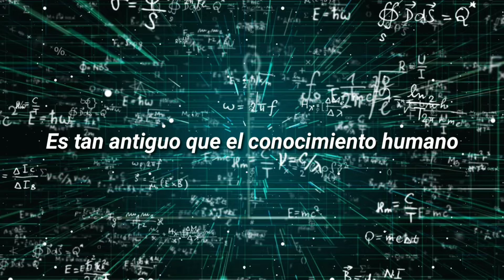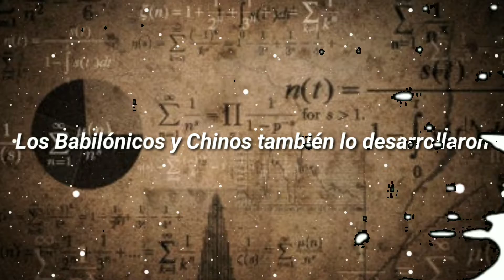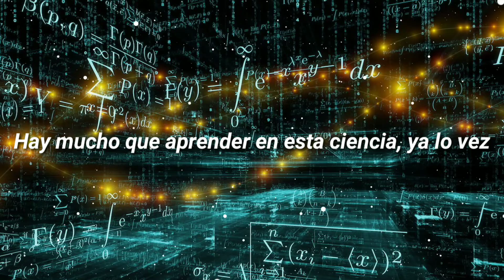Rap De Las Matemáticas || Zkott || (Prod. Hollywood Legend)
Hola Zkoders, en esta ocasión les traigo este Rap De Las Matemáticas, algo completamente diferente a lo que estoy acostumbrado a subir pero sin perder la esencia del Canal.

Contexto: Mi profesor (que ya sabe que hago Raps) me inscribió a un concurso de Raps de Matemáticas entre otras escuelas, y se tenía que subir a un Canal (en este caso escogí subirlo al mío), y aquí se los traje también para que lo disfruten :)

Lamento mi inactividad, he tenido muchas cosas que hacer, las cuales me han dejado sin tiempo y sin ganas de grabar, pero tranquilos, en dos semanas (como debe ser mi costumbre para subir Raps) les traeré un Tema junto a varios Artistas, no diré más!, Esperenlo próximamente...

[Ficha Técnica]

• Idea pero no organización (un poquito xd) por mi Profesor.

• Mezcla y Masterización de Audio por @ZkottOfficial.

• Edición de Vídeo por @ZkottOfficial.

• Miniatura por @ZkottOfficial.

• Edición de Intro por @Lautarosckyelfrikirapper.

• Instrumental por Hollywood Legend.

Facebook (Para agregarme a Facebook debes enviarme una solicitud de amistad acompañado de un mensaje diciendo que eres un Suscriptor o que me has visto en YouTube, es obligatorio ya que es mi cuenta personal)

Hasta la próxima Zkoders, los quiero mucho n.n

Año: 2022